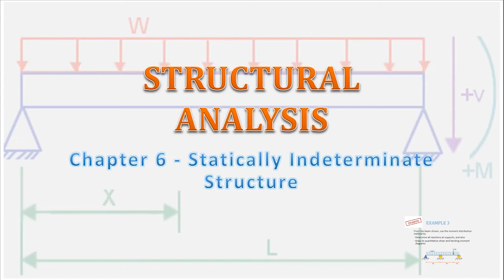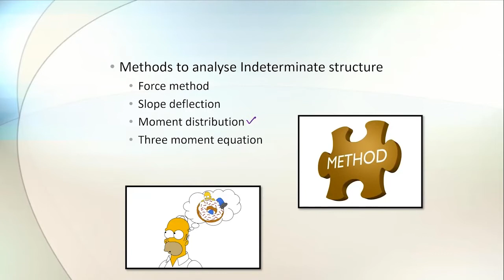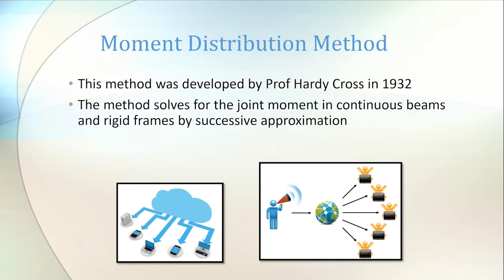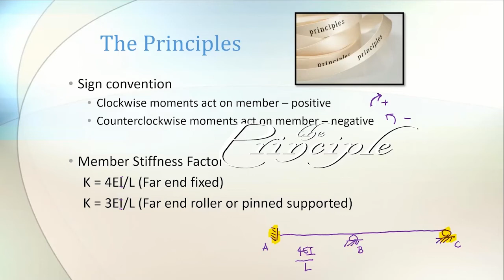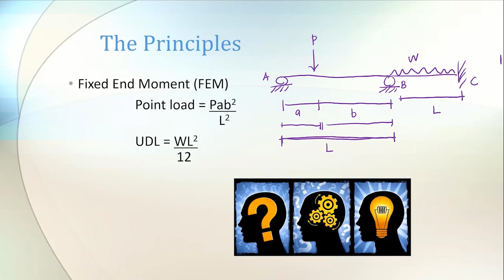Chapter 6-Statically Indeterminate Structure-1